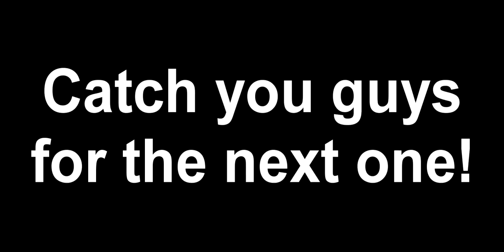BALLS! | Fistful of Frags w/ DaGameTrain and TheGameGallows #2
Rubber balls! Oh wait, wrong game.

This is the second part of my "Let's Play Fistful of Frags" series. This series contains Fistful of Frags gameplay, tips, and more. Enjoy!